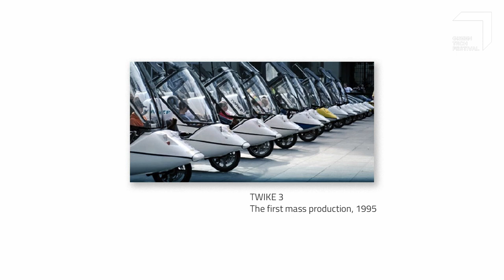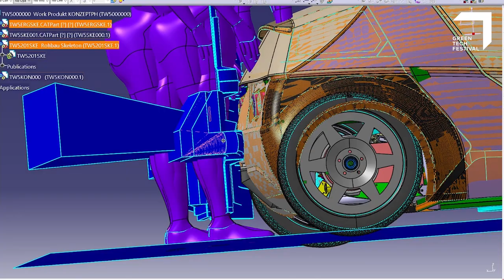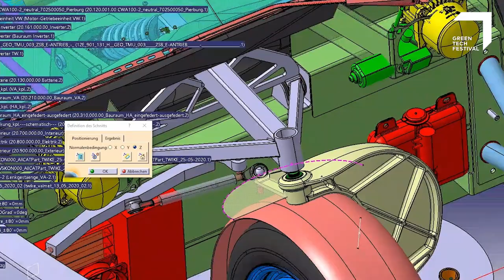Twike Video: THE REAL SPORTS VEHICLE | GTF 2021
Our digital exhibition provides an insight into the most cutting-edge developments from the areas of energy, mobility, fashion and food. Take a look at how we've transformed Kraftwerk Berlin and Heeresbäckerei Berlin into a hub of green inspiration and discover a brighter future at your fingertips with our interactive tour.